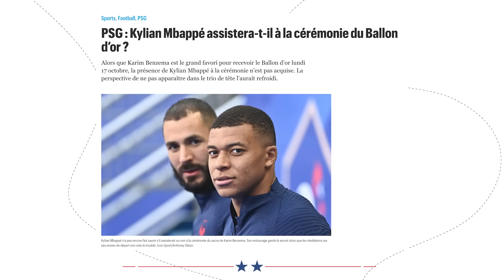L'ÉTONNANT GESTE de Cristiano Ronaldo à Benzema | JT Foot Mercato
Au programme de ce JT Foot Mercato : de nombreux clubs de Ligue 1 ont décidé de déjà se séparer de leur coach, le choix fort de Cristiano Ronaldo pour le Ballon d'Or et la colère de João Félix.

00:00 Teaser
00:25 Amitié CR7-Benzema
01:05 La question du jour
01:30 Valse des coachs en Ligue 1
03:00 Pas de retour au FCB pour Messi
03:35 Félix veut partir de l'Atlético
04:40 L'image du jour